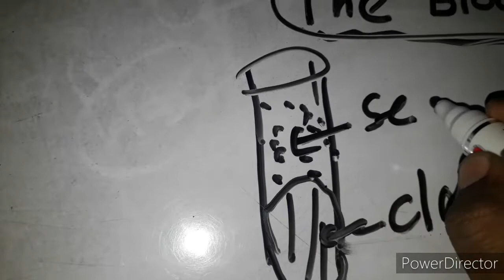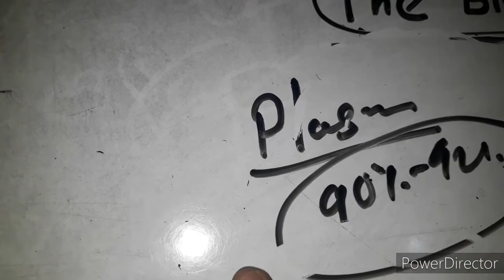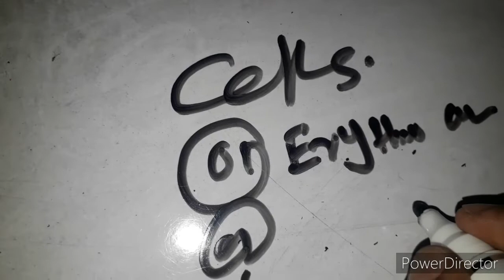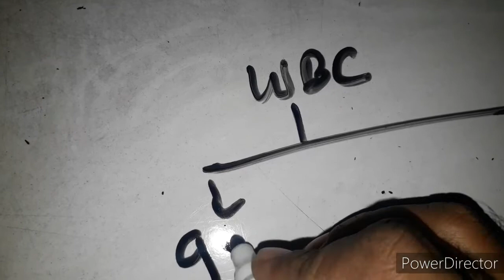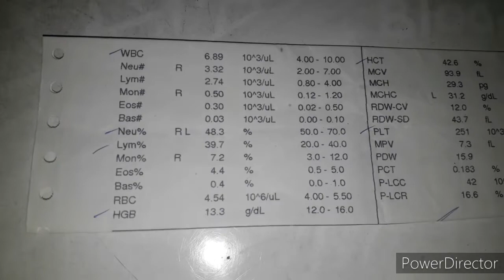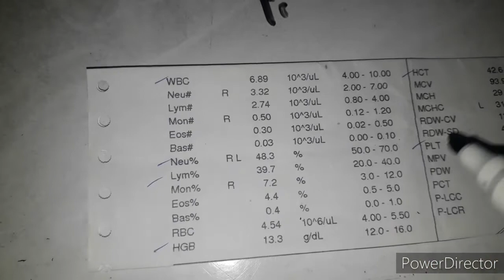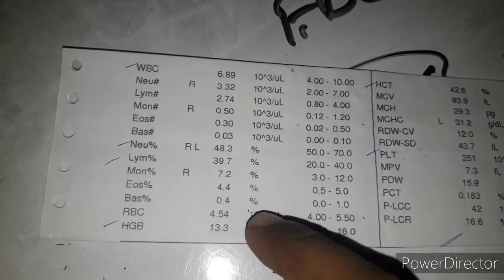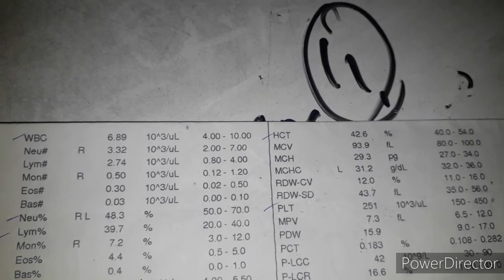Anatomy and physiology (part 01)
1st year lectures